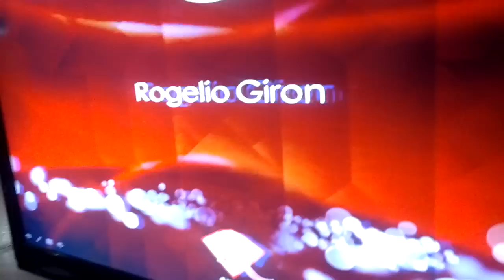Primer Reconocimiento como GET Plus ROGELIO GIRON